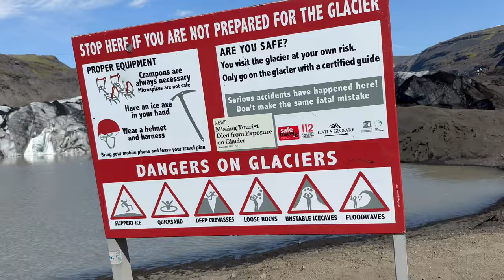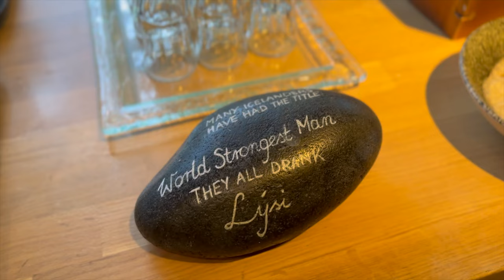2023 Iceland - Part 2 - The Glacier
2023 Iceland Trip - Part two - The Glacier